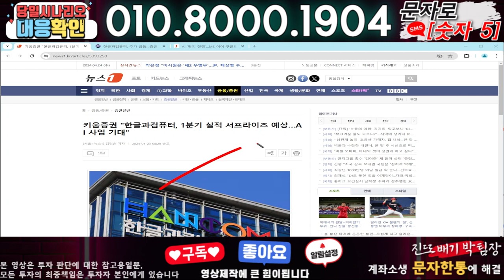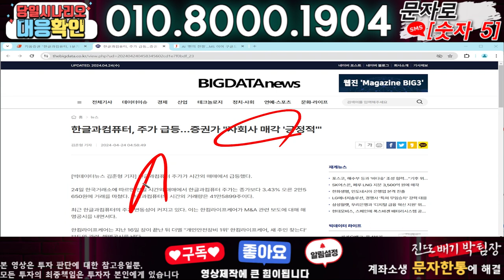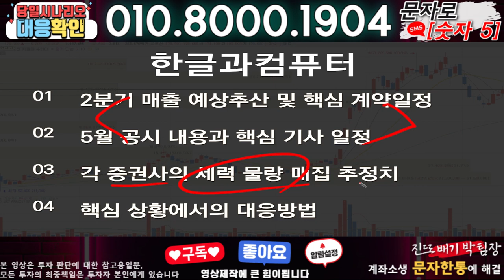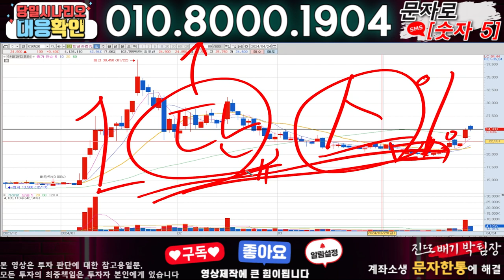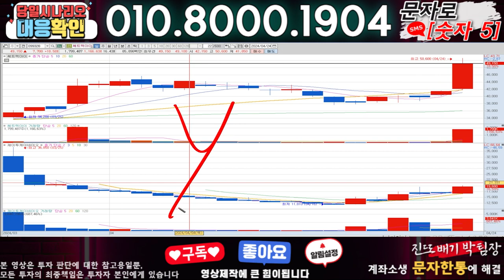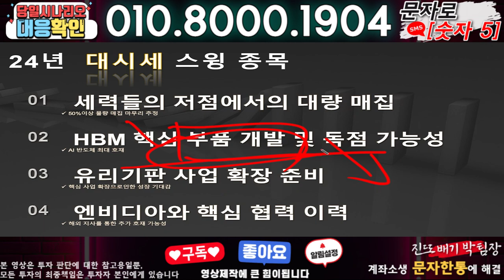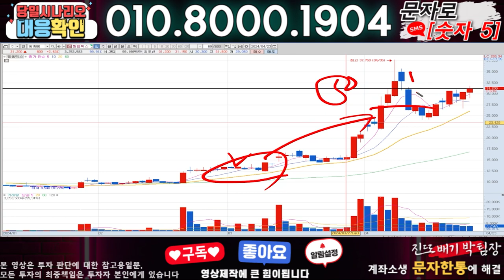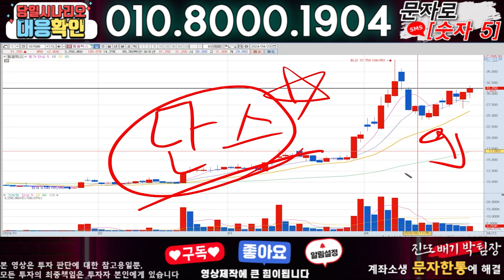한글과컴퓨터 ) 3분전 기습속보-공식입장발표!! 무슨일인가?